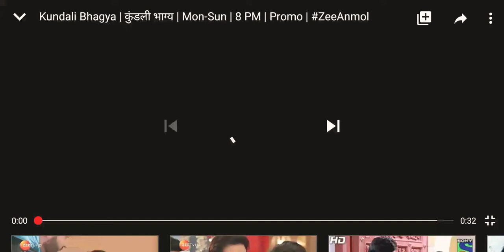Kundl bhagy 8 march 2020